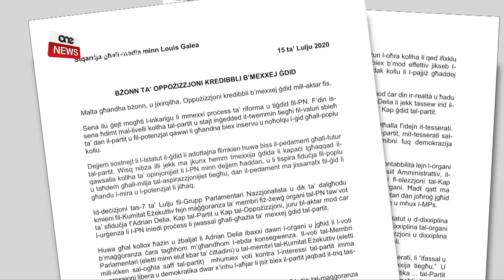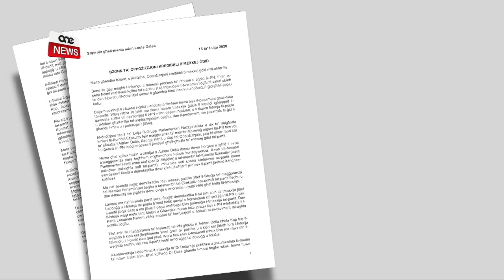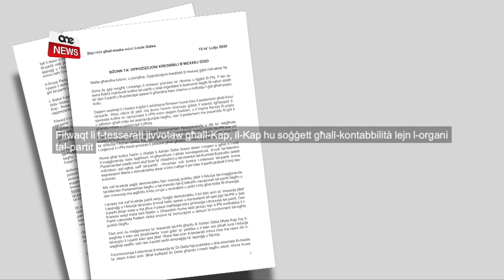LOUIS GALEA JGĦID LI DELIA GĦANDU JIRRIŻENJA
ONE.COM.MT • Dan il-jum sebaħ ukoll bi stqarrija ta’ Louis Galea li qal lil Adrian Delia għandu jirriżenja minn Kap hekk kif Oppożizzjoni kredibbli għandha bżonn mexxej ġdid mill-aktar fis.

Fi stqarrija ta’ żewġ faċċati mimlija attakki lejn Delia, dak li tqabbad biex jagħmel il-bidliet fl-istatut imma imbagħad kien jorganizza l-laqgħat sigrieta f’daru ma’ esponenti tal-fazzjoni ta’ Simon Busuttil, qal li Adrian Delia huwa fid-dmir li jieqaf jabbuża mil-lealtà u t-tjubija tat-tesserati.

FILMAT                 ARKIVJI

Louis Galea ngħaqad ma’ esponenti oħra Nazzjonalisti u talab lil Adrian Delia biex jirriżenja minn Kap tal-Partit Nazzjonalista.

Fi stqarrija ta’ żewġ paġni qal b’mod ċar li l-Oppożizzjoni għandha jkollha mexxej ġdid mill-aktar fis.

Huwa qal li għandha ssir elezzjoni ġusta għall-Kap tal-Partit Nazzjonalista.

Fl-istqarrija, dak li Adrian Delia qabbdu biex jagħmillu l-bidliet fl-istatut, attakkah bla rażan u qallu biex jieqaf jabbuża mil-lealtà u t-tjubija tat-tesserati.

Louis Galea qal li huwa għal kollox ħażin u żbaljat li Delia ibaxxi l-organi tal-partit li sfiduċjawh, jiġifieri l-grupp parlamentari u l-eżekuttiv.

L-eks Segretarju Ġenerali Nazzjonalista tat-tmeninijiet fisser li l-voti ta’ sfiduċja mill-maġġoranza tad-deputati u l-membri tal-eżekuttiv mhumiex voti kontra l-interessi tal-partit imma espressjoni libera u demokratika.

“Ma naf bl-ebda pajjiż demokratiku fejn mexxej politiku jitlef il-fiduċja tal-maġġoranza tal-membri parlamentari tiegħu u tal-eżekuttiv nazzjonali tal-partit u dan il-mexxej ma jagħżilx it-triq ovvja u onorabbli li jwitti t-triq għal bidla fit-tmexxija”, saħaq Louis Galea.

L-eks Ministru Nazzjonalista, li fl-aħħar elezzjoni ġenerali li rebaħ il-Partit Nazzjonalista baqa’ l-art, saħaq li ħadd qatt ma jgħaddilu minn moħħu li jekk Gvern jitlef vot ta’ fiduċja mid-deputati tiegħu, dan joħroġ jgħid li l-vot hu bla konsegwenza.

Louis Galea, li nqabad mhux darba biss jorganizza laqgħat sigrieta u ta’ konfoffi f’daru fis-Siġġiewi ma’ esponenti tal-fazzjoni ta’ Simon Busuttil, saħaq li t-tesserati ma rawx lil Delia jimplimenta l-mod ġdid iżda raw lill-Partit Nazzjonalista jsofri emoraġija ta’ appoġġ u fiduċja.

Louis Galea saħaq li wisq jibża’ illi jekk ma jkunx hemm tmexxija ġdida li kapaċi tgħaqqad l-opinjonijiet differenti fil-Partit Nazzjinalista, l-istatut li għamel hu, li sejjaħlu pedament għall-futur, ma jissarrafx fil-ġid li għandu l-mira u l-potenzjal li jilħaq.

Filwaqt li qal li l-istatut il-ġdid tal-Partit Nazzjonalista jikkonferma li l-għażla finali tal-Kap titħalla f’idejn it-tesserati huwa qal li Kap hu soġġett għall-kontabbilità lejn l-organi tal-partit f’tal-Pietà.

Louis Galea temm l-istqarrija mimlija attakki sfrenati lejn Delia biex dan jitlaq ma jdumx, billi ingħaqad mal-appell tal-eks Kap Nazzjonalista u eks Prim Ministru Lawrence Gonzi li fl-eżekuttiv talab li għandha ssir elezzjoni għall-Kap.

Intant ftit tal-jiem ilu fuq ix-xandir nazzjonali, Louis Galea kien għamel din id-dikjarazzjoni li tmur għal kontra ta’ dak li stqarr l-Erbgħa filgħodu.

LOUIS GALEA
    EKS MINISTRU NAZZJONALISTA
Hansford:“U llum temmen illi Dr. Adrian Delia għandu jkun il-Kap attwali li jieħu l-Partit Nazzjonalista sal-elezzjoni?”
Galea: “Bla dubju ta’ xejn”